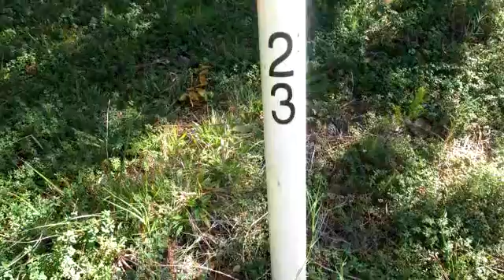Lots And Land for sale - 1180 MILL CREEK, Greensboro, GA 30642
Wonderful Interior Lot in Reynolds Plantation at a great value. Situated in Armor's Ford, one of Reynolds Plantation's newest neighborhoods, this home is surrounded by wonderful new homes and is situated with easy access to The Creek Club and The Lake Club. Offering a gentle slope, the building site is ideal for a Terrace Level Home and with a nice mix of Georgia Pines and various Hardwoods, the setting could not be more ideal. Golf Membership available.

Bedrooms: 0
Bathrooms: 0
Square Feet: 0
Price: $75,000

05/06/2016 12:19:03 pm

Last modified: